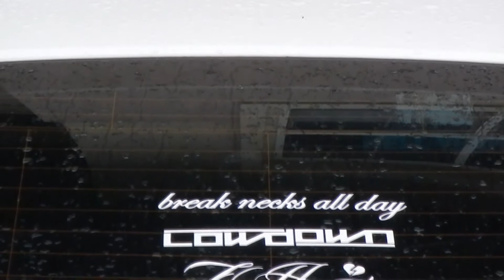HBD men MBN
fck man need better rolling shots. Filmed on total impulse, this is a test.